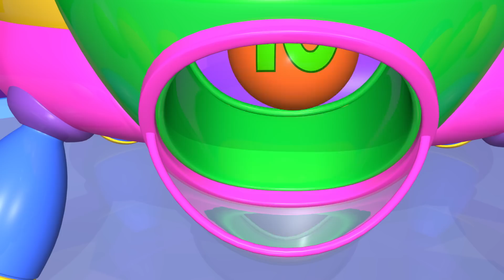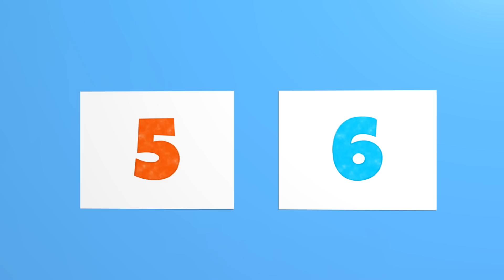TuTiTu prescolastico | Impara l'inglese con TuTiTu | conta fino a 10 | 123 Gioco della gru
TuTiTu Preschool è una serie per i bambini che muovono i primi passi con numeri, lettere, forme e colori in lingua inglese. Ogni episodio insegnerà al tuo bambino uno degli elementi fondamentali della conoscenza, grazie all'uso di colori vivaci e animazioni 3D divertenti e coinvolgenti!

Production Designers: Tal Gamliel, Yossi Dahan
Musical Arrangement: Uri Kariv
Vocals: Yael Shoshana Cohen
Sound engineering: Gil Landau